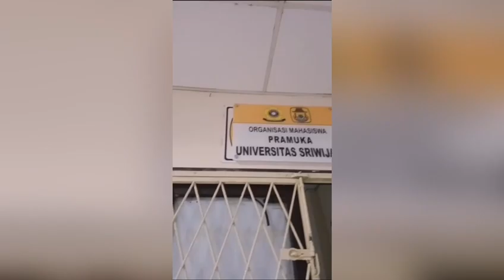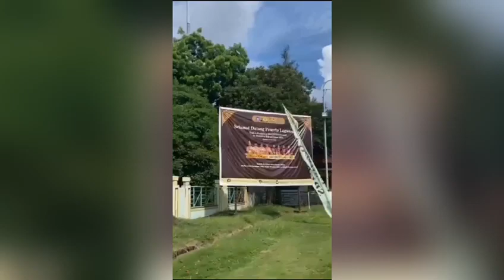PENGENALAN UKM UKK PRAMUKA UNIVERSITAS SRIWIJAYA 2023📢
Halo, satya Adhikarsa

We are coming to PKKMB UNSRI 2023

Hallo semua, kemarin  sudah di spill kan apa aja nih UKM/UKK yang ada di universitas Sriwijaya 😋

Nah berikut video penjelasan mengenai UKK PRAMUKA UNIVERSITAS SRIWIJAYA yaa😋🙌🏻

Mari kita simak bersama-sama Video penjelasan UKM dan UKK universitas Sriwijaya siapa tau disalah satunya ada yang kalian minati dan sesuai dengan minat dan bakat yang kalian punya

Hidup Mahasiswa!
Hidup Rakyat Indonesia!
Hidup Perempuan Indonesia!